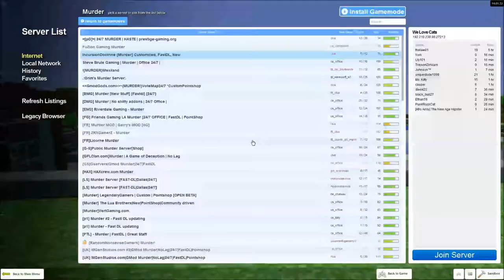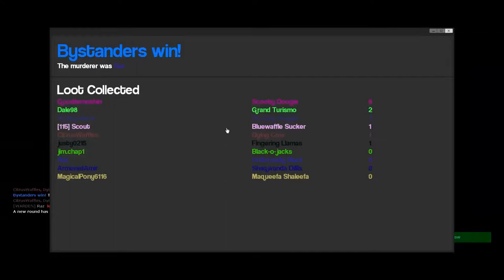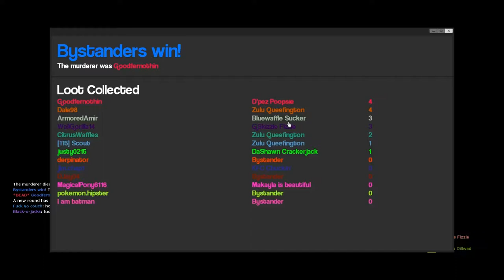Lets Play! Murder Part 1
The gang plays Gary's Mod, Murder a fun and weird gamemode on the game.